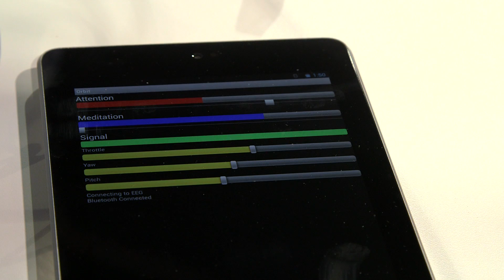BRAIN HELICOPTER: Puzzlebox Orbit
Want to do more with your brain power? Then check out the Puzzlebox Orbit, a helicopter that you fly with the power of your mind.